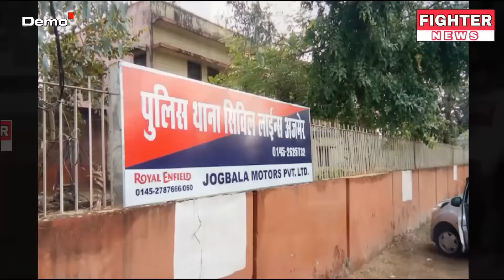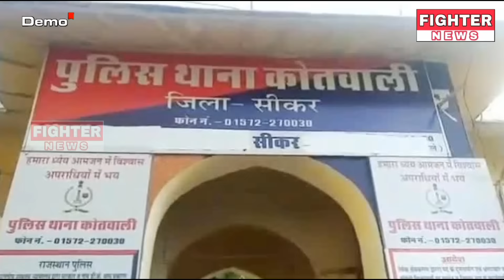16 मई : राजस्थान की शाम 7:15 बजे की 10 बड़ी खबरे। Fighter News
Fighter News

16 मई : राजस्थान की शाम 7:15 बजे की 10 बड़ी खबरे।